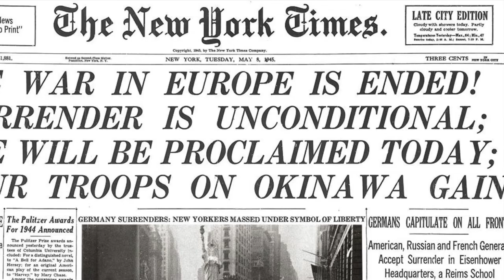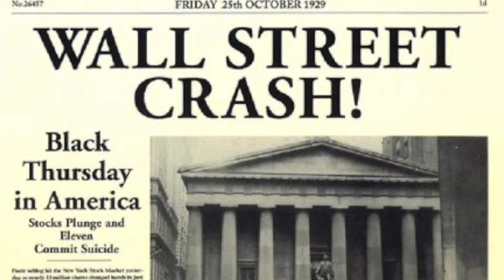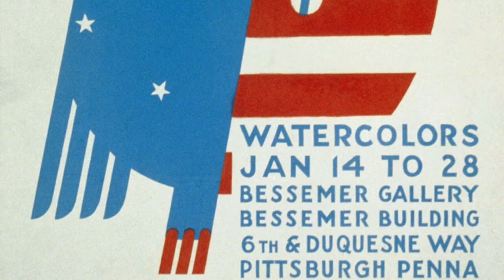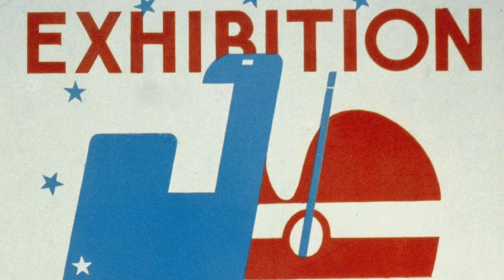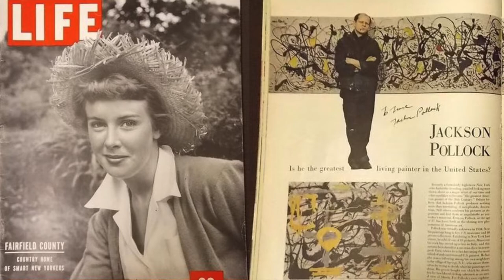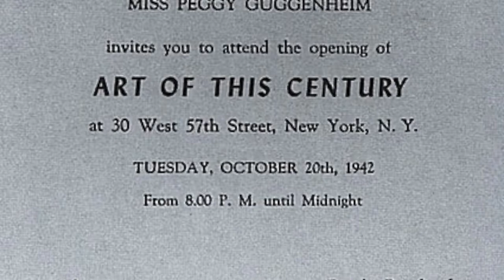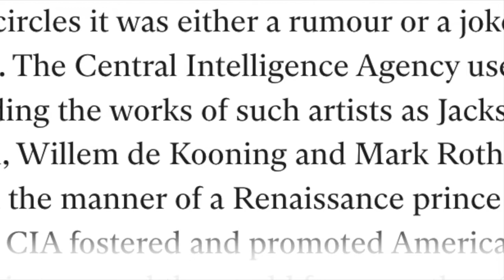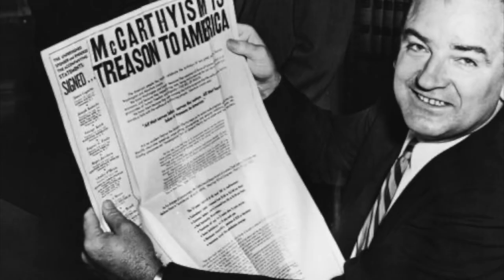JACKSON POLLOCK ACTION PAINTING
JACKSON POLLOCK
ACTION PAINTING - ESPRESSIONISMO ASTRATTO
ROTHKO
DE KOONING
FEDERAL ART PROJECT
PEGGY GUGGENHEIM
CIA